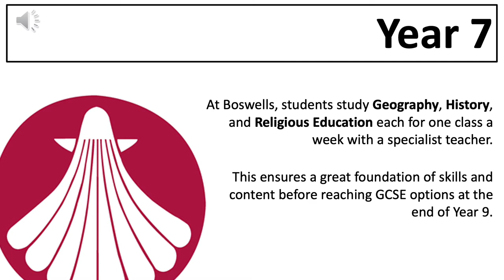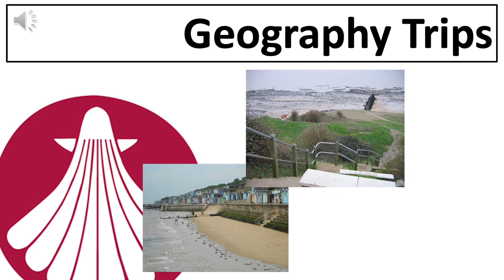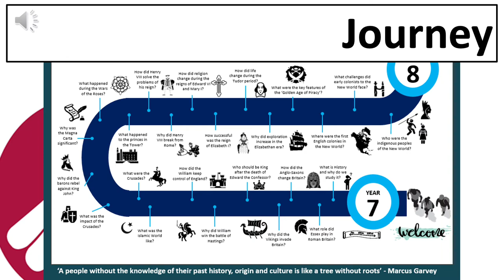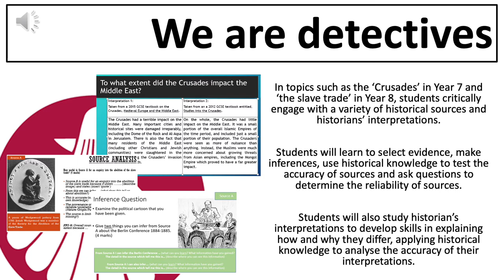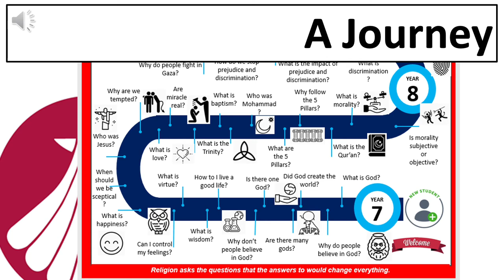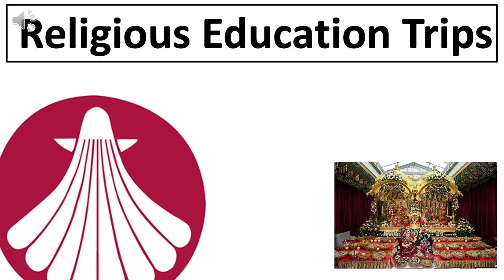Humanities | The Boswells School Virtual Open Evening 2021